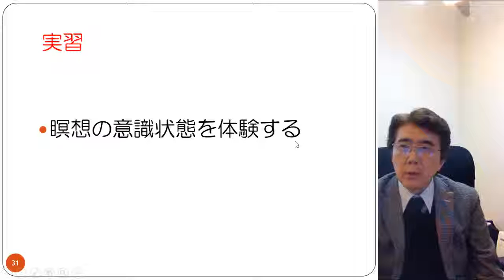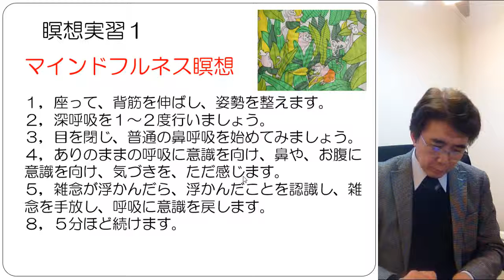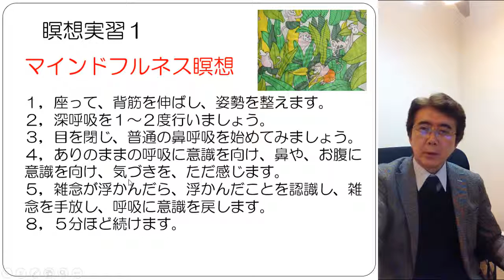マインドフルネス瞑想について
マインドフルネス瞑想とそのやり方について説明しました
ラディアンス　代表　山崎　靖夫